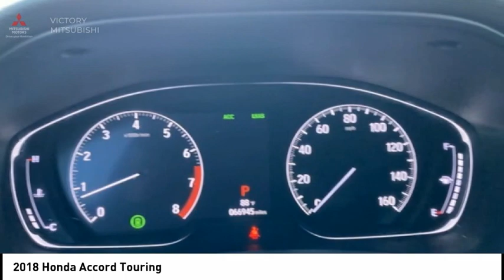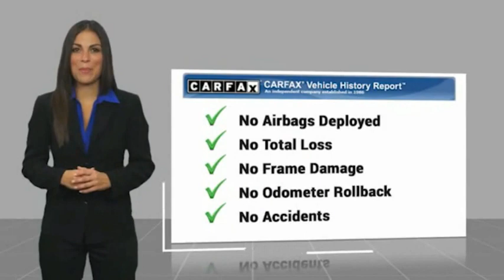2018 Honda Accord Bronx NY 18716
2018 Honda Accord Touring

Victory Mitsubishi
4070 Boston Road

Welcome to Victory Mitsubishi! We offer a combined inventory of 700 cars new and luxury used vehicles. All Used vehicles come with a quality assurance inspection, our New Vehicles have an unprecedented 10-year 100k mile warranty we also have vehicles car for any want or purpose. Come into test drive this car for any want or purpose. Come in to test drive this Honda Accord Touring today! Priced below KBB Fair Purchase Price! *, Leather.brClean CARFAX.br2018 Honda Accord Touring White 4D Sedan Save yourself Time and Money - Fill out a credit application online at victorymitsubishi.com and get pre-APPROVED! Financing available for all types of credit with low monthly payment that will fit you budget. Down Payment low as $599. Same day delivery. View our entire inventory by visiting our virtual showroom at victorymitsubishi.com - Only 2 blocks away from Exit 13 off I-95 or Minutes from exit 7 on the Hutchinson Parkway. While we make every effort to ensure the data listed here is correct, there may be instances where the pricing, options or vehicle features may be listed incorrectly. Dealer cannot be held liable for data that is listed incorrectly. Visit Victory Mitsubishi online at victorymitsubishi.com to see more pictures of this vehicle or call us at today to schedule your test drive. please refer to dealers website for exact pricing and for any incentives that we may apply! Our address is 4070 Boston Road, Bronx, NY 10475.br*